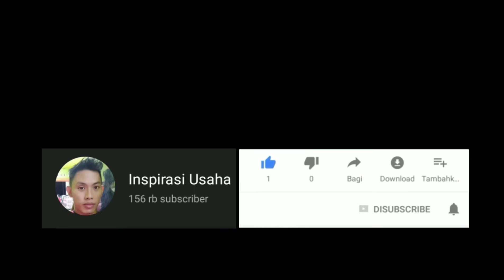SETELAH NONTON PASTI BANYAK YANG PENGEN BUAT ALAT DARI BOTOL BEKAS INI !!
cara memperbaiki lampu bekas
cara memperbaiki lampu rusak
ide kreatif dari lampu mati
inspirasi usaha